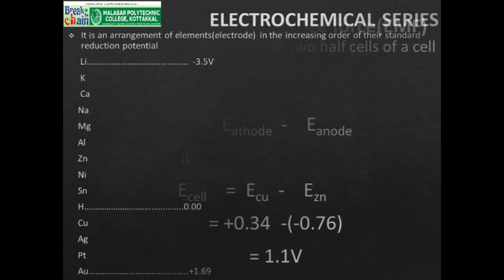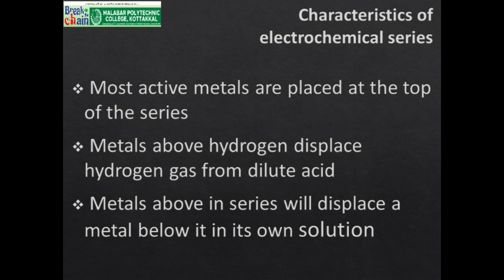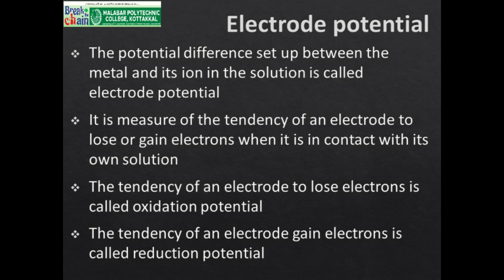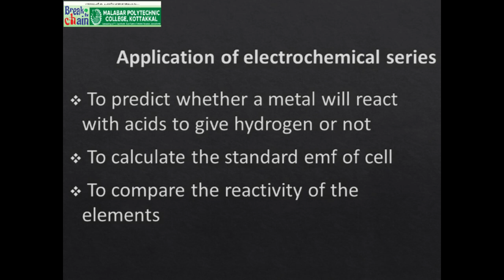Sem 2 Module 2 Electrochemical Series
Welcome to Online Chemistry info series
Malabar Polytechnic College - Kottakkal

The main aim of This Channel and the Videos are
To help you to Understand the conspectus of Chemistry in Diploma.